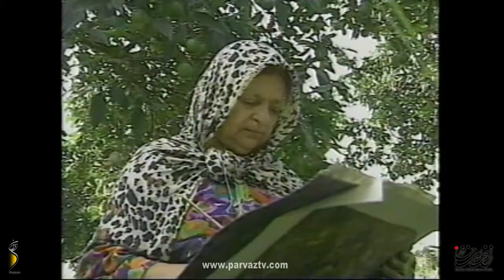Love Speaks #30 -11 Majid Mahichi Mokarrameh سخن عشق ۳۰-۱۳ «مکرمه»، مجید ماهیچی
Love Speaks 30, Majid Mahichi, A short movie: Mokarrameh, Evergreen Cultural Center, Coquitlam, Greater Vancouver, February 2018
سخن عشق ۳۰، فیلم کوتاه «مکرمه» اثر مجید ماهیچی، مرکز فرهنگی اورگرین کوکویتلام، ونکوور، کانادا، فوریه ۲۰۱۸